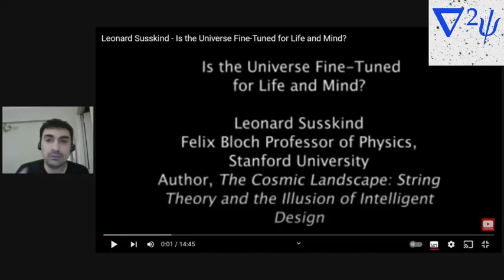Está el universo tuneado para el humano? - Reacción a Leonard Susskind